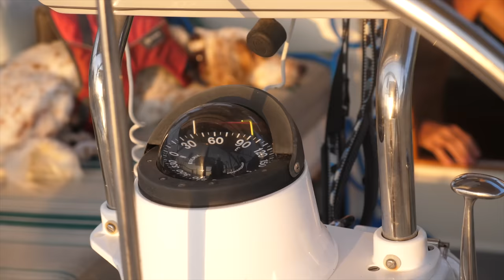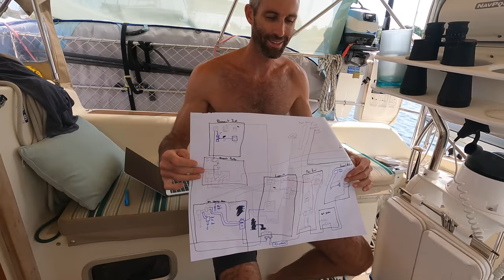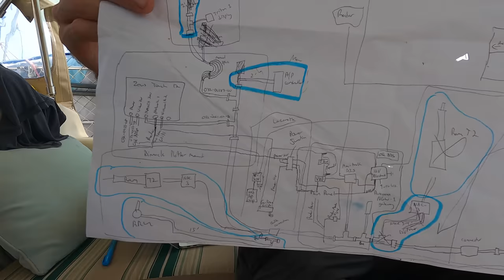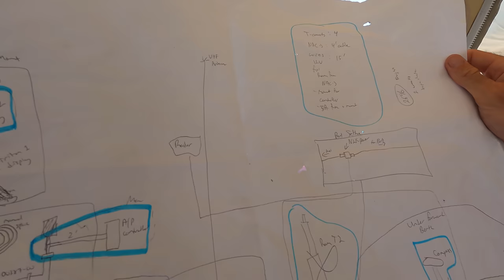A BIG Decision for Our TINY Floating Home [Making Our Way Ep 102]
We are halfway through our passage across the notoriously dangerous and unpredictable Bay of Tehuantepec in southern Pacific Mexico. Day one brought equipment failure and hitting hidden fishing lines, and day two forces us into an expensive decision. Ah, boat life!